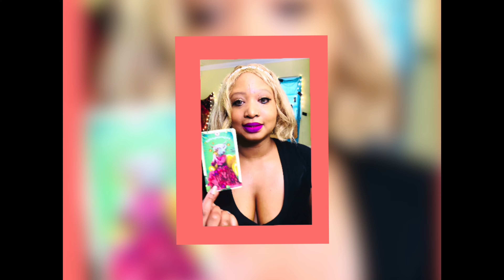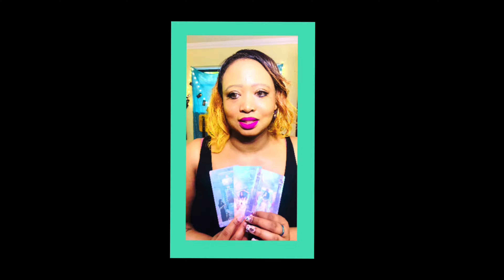Michael B Jordan 2023 prediction. A former employee with allegations.